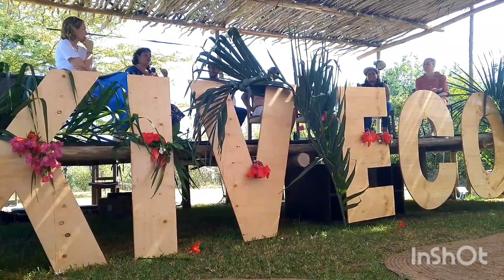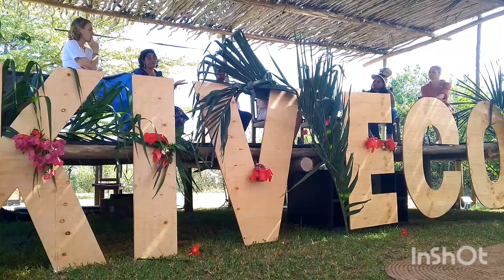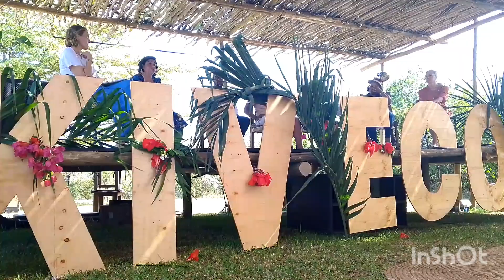The panel discussion on food security in Kilifi County during the @kivukoni_school Eco Festival